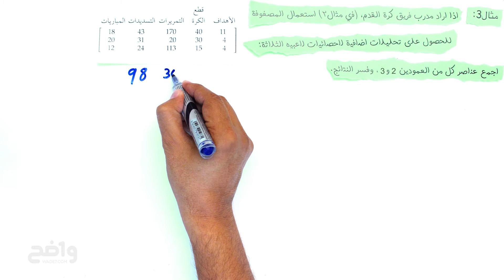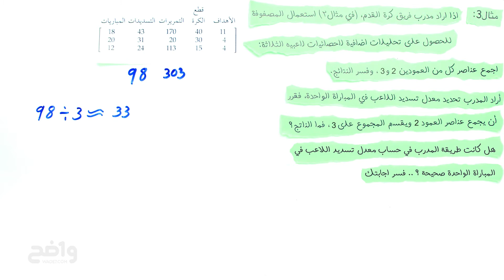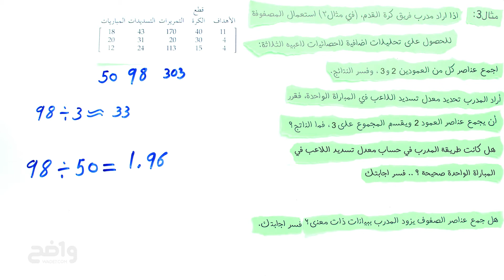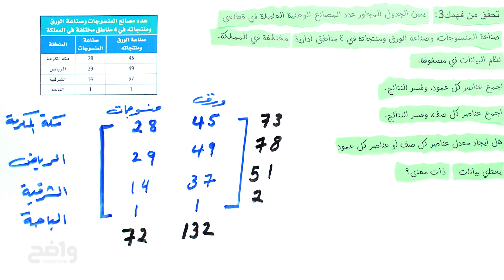تحليل البيانات باستخدام المصفوفات